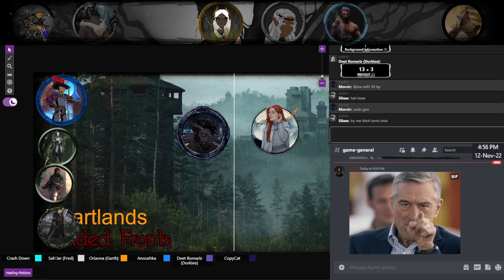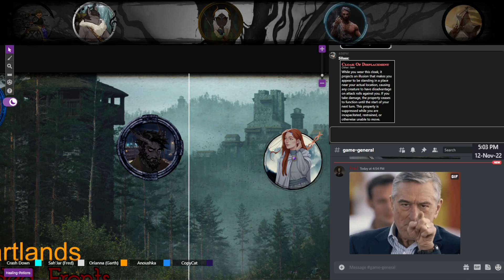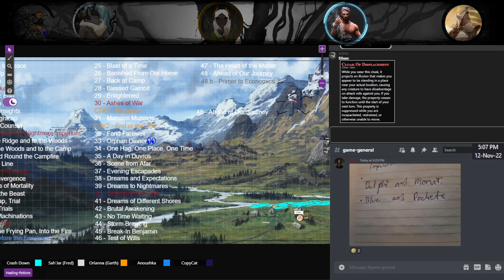November 12th, Part 9 [Goodbye and Hello]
Why is everyone so nice.